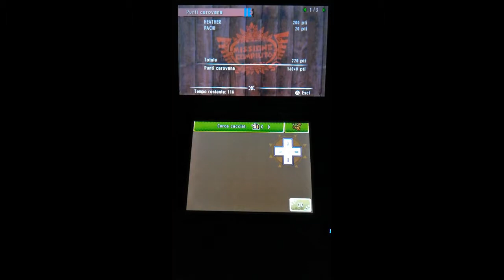Monster Hunter 4 Ultimate - 3DS - (parte 74)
La cacciatrice Heather parte per un tour nella foresta primordiale e nel canale ghiacciato.